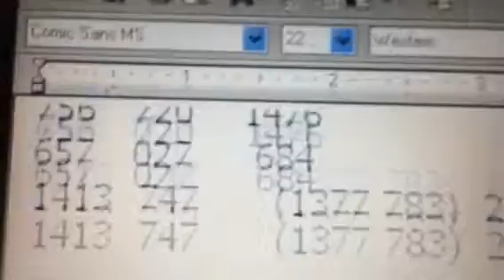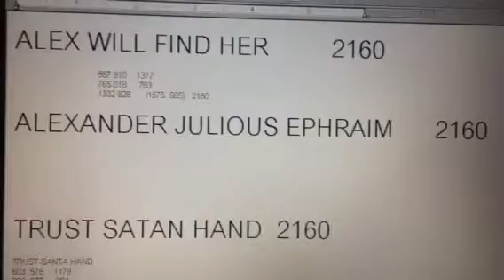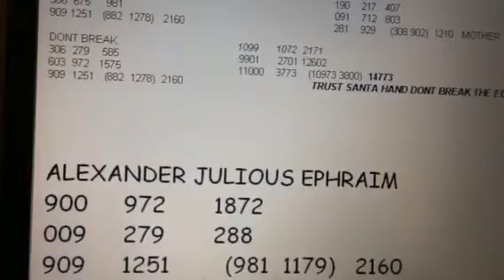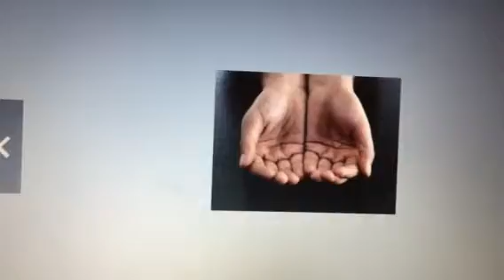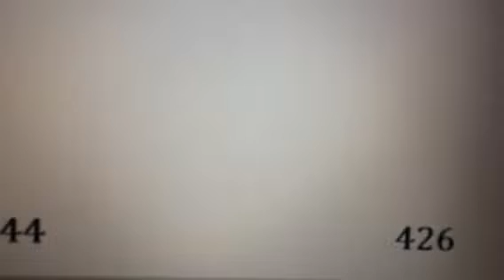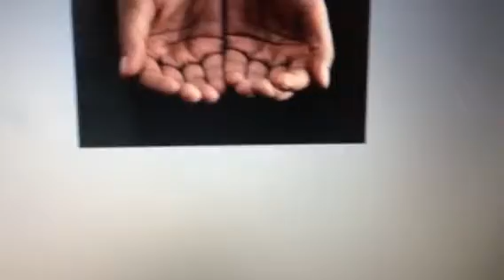ALEXANDER PALM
ALEXANDER EPHRAIM
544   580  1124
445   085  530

ALEXANDER PALMS
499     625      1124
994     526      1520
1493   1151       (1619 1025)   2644

ALEXANDER PALM  2160
A.J.E. 2160

WONDER OF WONDERS 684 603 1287.  Reverse 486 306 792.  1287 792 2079.  Around the horn 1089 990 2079.  Left and right 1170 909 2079.
WHITE HORSEMEN 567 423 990.  Reverse 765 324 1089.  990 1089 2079.  Around the horn 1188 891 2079.  Left and right 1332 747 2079.
TRUSTS 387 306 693.  Reverse 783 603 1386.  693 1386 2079.  Around the horn 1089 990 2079.
CROWNS OF VICTORY  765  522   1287.   Reverse 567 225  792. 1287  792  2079  Left and Right 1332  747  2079. Around the horn 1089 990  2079.
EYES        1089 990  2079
36 times C 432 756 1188. Reverse 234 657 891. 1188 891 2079. Around the horn 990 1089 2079
MYSTERY OF MYSTERIES 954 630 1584.  Reverse 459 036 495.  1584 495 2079.  Around the horn 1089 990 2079. Left and right 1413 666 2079.
CROWN OF VICTORY EYES         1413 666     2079
SECRET OF SECRETS 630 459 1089.  Reverse 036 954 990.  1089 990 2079. Around the horn 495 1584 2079.  Left and right 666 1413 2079.
LOVE ME WHEN I'M HERE 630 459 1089.  Reverse 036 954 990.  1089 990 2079. Around the horn 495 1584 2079.  Left and right 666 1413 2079
NEW MOON SUN 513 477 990.  Reverse 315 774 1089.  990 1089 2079.  Around the horn 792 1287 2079.    Gem In Eye.
HE WAS WITH GOD IN THE BEGINNING 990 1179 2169.  Reverse 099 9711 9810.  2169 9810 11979.  Around the horn 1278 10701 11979.  Left and right 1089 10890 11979.

THE LIGHT SWITCH
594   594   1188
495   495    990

A.E. 544  580
CROWNS OF GLORY  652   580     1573

A.E. CROWNS OF GLORY 9878
FOR GOD SO LOVED THE WORLD THAT HE GAVE HIS ONLY BEGOTTEN SON THAT WHOSOEVER BELIEVES IN HIM SHOULD NOT PERISH BUT HAVE EVERLASTING LIFE 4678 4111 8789.  Reverse 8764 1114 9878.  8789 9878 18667.  Around the horn 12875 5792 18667.  Left and right 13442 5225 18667

GRACE MARK 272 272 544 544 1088

A.J.E  2160
ALEXANDER PALM 2160

ALEXANDER PALMS   2644

CROWNS OF VICTORY  2079

ALEXANDER PALMS CROWNS OF VICTORY   11880

HIM WHO SEEKS 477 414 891.  Reverse 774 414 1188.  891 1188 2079.   Around the horn.  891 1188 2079.

HIM WHO SEEKS GRACE MARK  3068